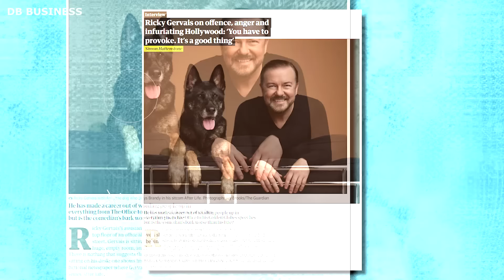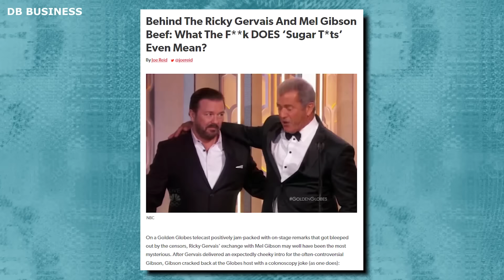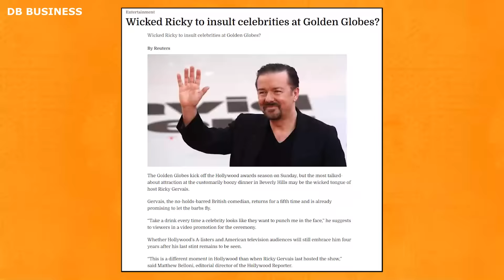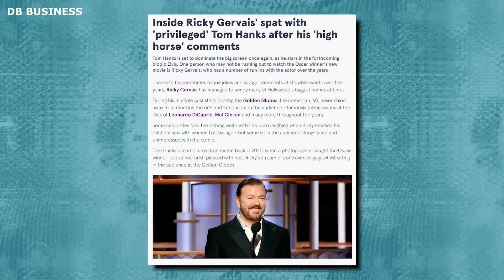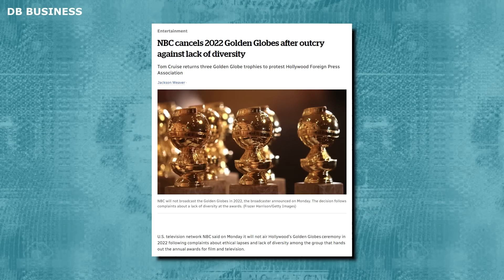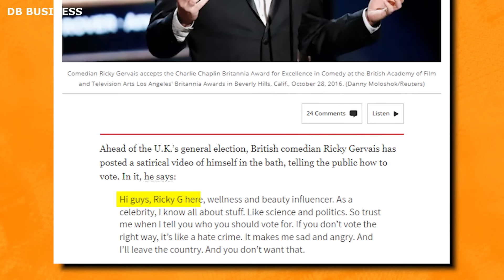Ricky Gervais Obliterates Hollywood Celebrities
In this explosive video, Ricky Gervais takes aim at Hollywood, exposing the industry's secrets and calling out its hypocrisy. Known for his sharp wit and fearless commentary, Gervais doesn't hold back as he tackles the most controversial topics. Watch as he dismantles the facade and delivers his unfiltered opinions on everything from celebrity culture to the film industry's inner workings. This is a must-watch for fans of Gervais and anyone interested in a candid look at Hollywood.